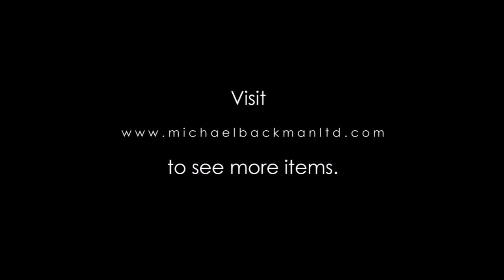5727 African Necklace